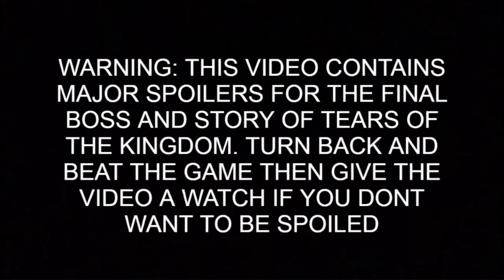The Legend of Lonk: Tears of the DANK